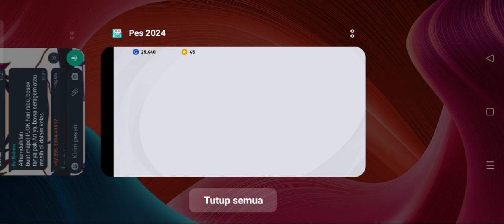trick to get iconic Moment Manchester united #3